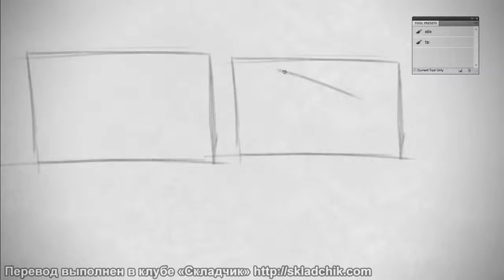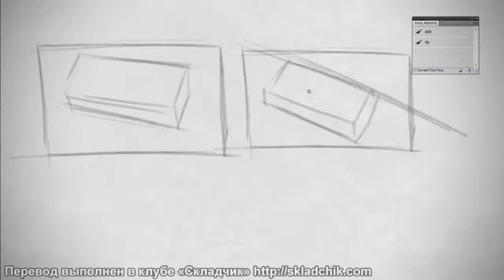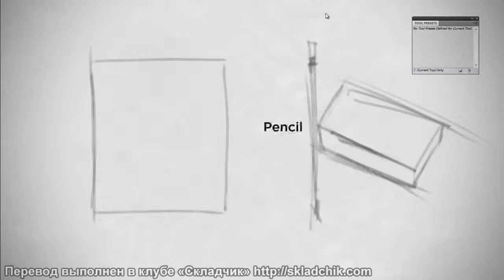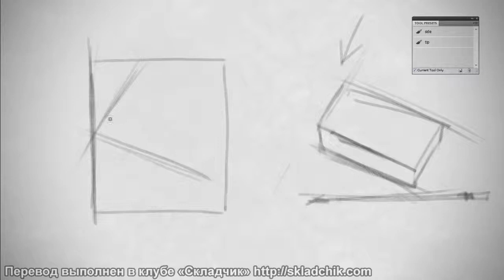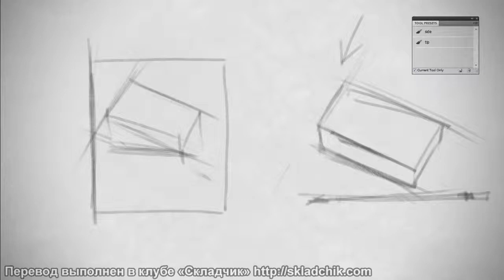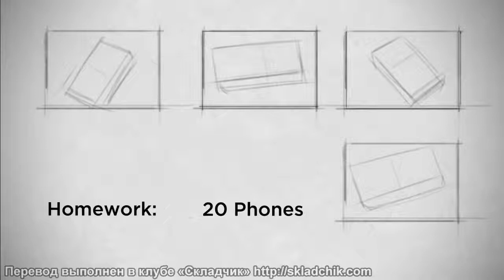8 Визуальное измерение